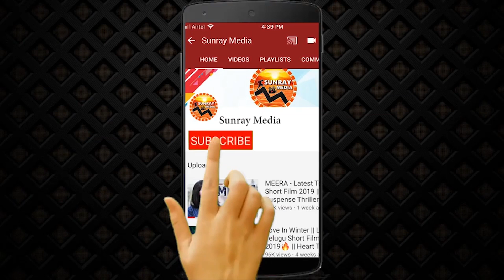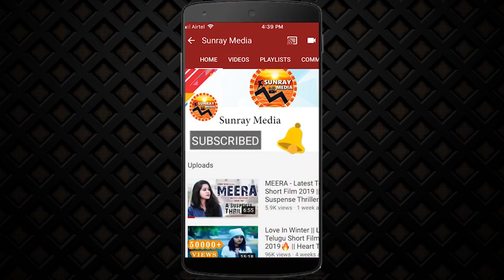See How Telangana Governor Praises Chiranjeevi After Watching Sye Raa || SyeRaaNarasimhaReddy || SM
See How Telangana Governor Shri Tamilisai Soundararajan Praises Megastar Chiranjeevi After Watching Sye Raa Movie || SyeRaaNarasimhaReddy || Sunray Media